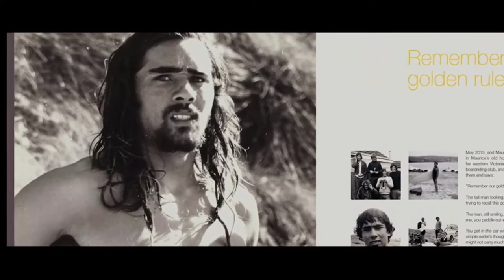Maurice Cole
Not many things Indigenous man and surfing icon Maurice Cole hasn't been through. He is a child of the 70's and 80's where the biggest thing he had to do was check the surf report. He knocked around with the worlds best surfers, having success himself, travelling the world and becoming the most sort after surfboard shapers to this day. His list of life battles are his to live and difficult to understand, but Maurice opens up on the RGR show on his most recent battles: cancer, making the world a better place for his son and protecting and fighting to save what has nurtured him for the best part of 50 years - The Surfcoast.